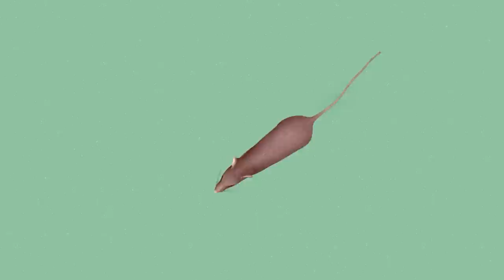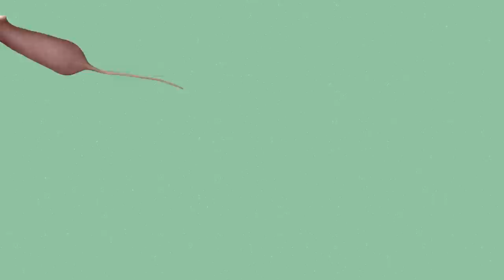Cat Games - Mouse Video For Cats - Entertainment For Cats To Watch Mouse - 8 Hours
Cat Games - Mouse Video For Cats - Entertainment For Cats To Watch Mouse - 8 Hours is a video that is designed to provide entertainment for cats. The video features a realistic-looking mouse moving around on the screen, and it is intended to capture the attention of cats and keep them engaged for a long period of time. The video is eight hours long, making it ideal for pet owners who want to provide their cats with a form of stimulation and entertainment that can last for an extended period of time.